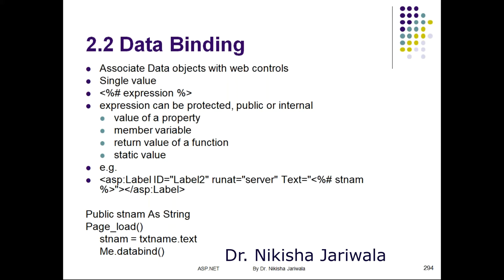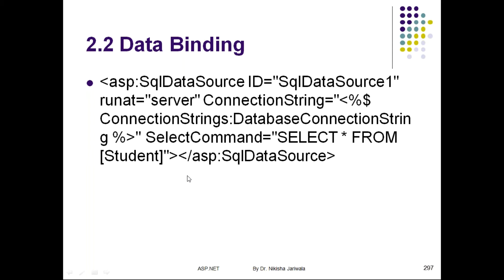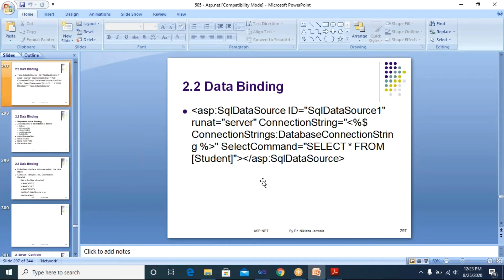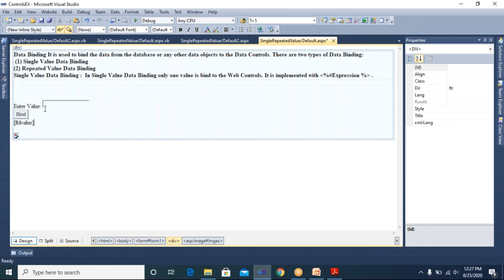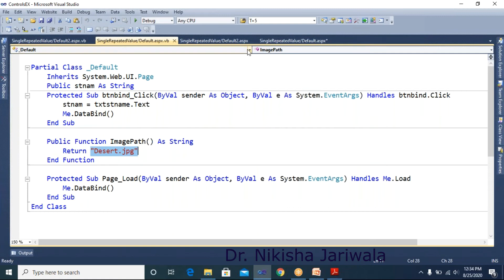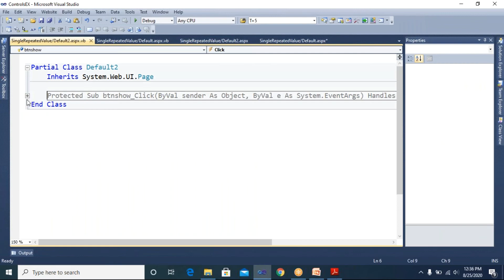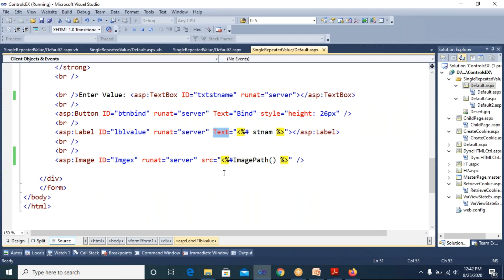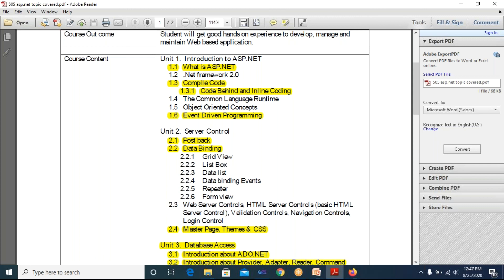ASP.NET Lecture 36 - Data Binding - Single & Repeated Value Data Binding | Theory | Example | Hindi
The lecture is in Hindi Language. Within this lecture I have started with the revision of previous lecture i.e. ADO.NET object model (Disconnected Data Model). Within this lecture, I have discussed the concept of Data binding i.e. single value data binding and repeated value data binding.
Single value data binding is implemented with the help of expression and $expression.
Repeated value (multiple value) data binding is implemented by associating list of information to the web controls.
It is to be noted that in expression and repeated value data binding, we have to use databind method to explicitly bind the data with the controls.